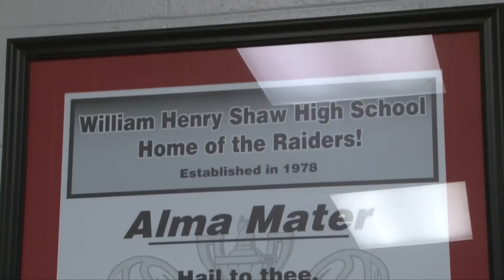What Not To Do: News Package Edition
Produced by Deambria and Matthew.

Ever wonder how make an awesome news package? Well then this is not the video for you!